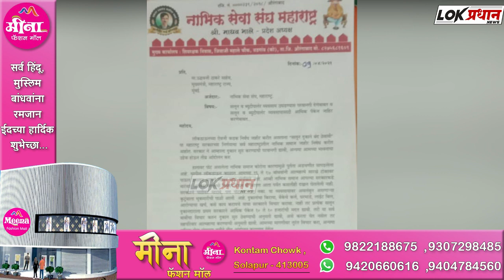सलुन ब्युटी पार्लर सुरू करण्याचे, शंभुराजे प्रतिष्ठान च्या वतीने जिल्हाधिकाऱ्यांना दिले निवेदन